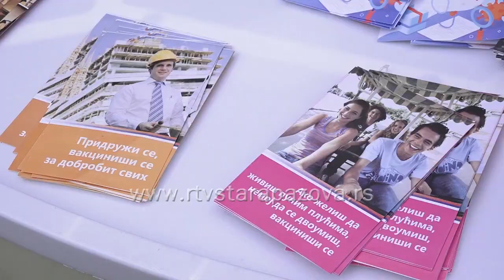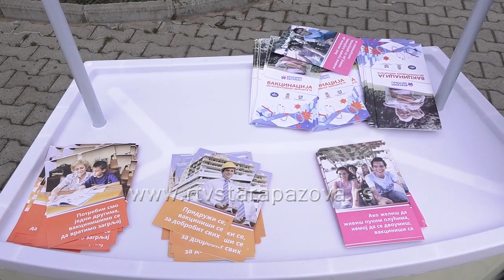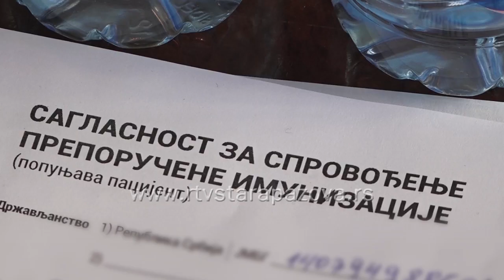Promocija vakcinacije u centru Stare Pazove "Da pobedimo zajedno!"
Vakcinisanje velikog broja ljudi onemogućava virusu da se lako prenosi i zato je jako bitna vakcinacije protiv SARS-CoV2. Upravo o tome u Staroj Pazovi je danas  održana  promocija u organizaciji Zavoda za javno zdravlje Sr. Mitrovica, Doma zdravlja dr J.J.Zmaj i opštinskog Crvenog krsta.  Na platou ispred opštine građani su mogli da porazgovaraju sa medicinskim radnicima, ali i da preuzmu edukativne materijale.